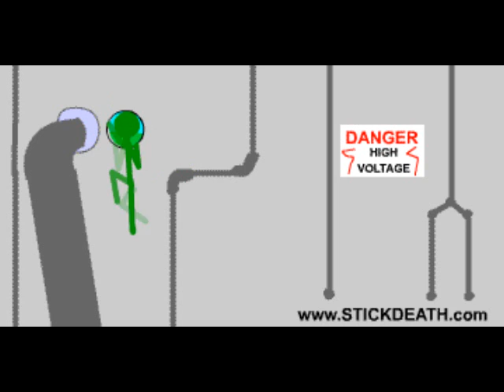Stickdeath Classic Archive 35